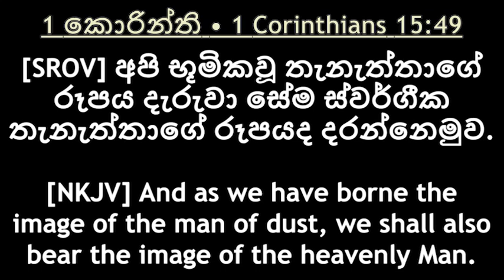"රාජ්‍යයේ සුභ අරංච්ය නම්..." දෙවියන්වහන්සේගේ වචනය ගැන කතා බහ - 19.04.2023